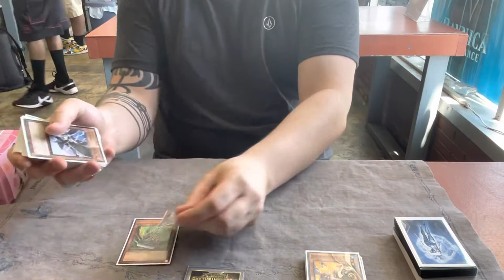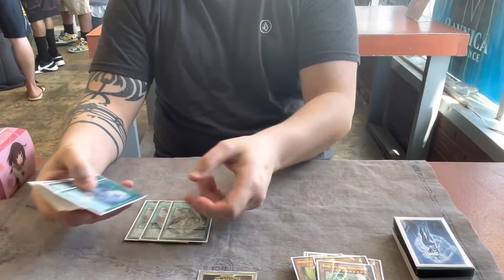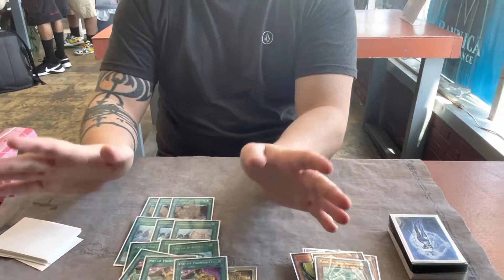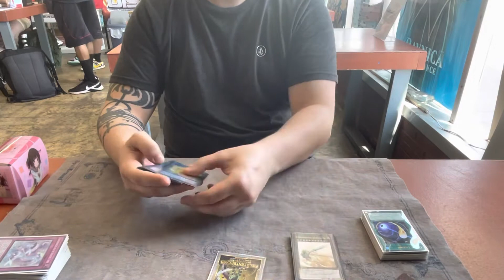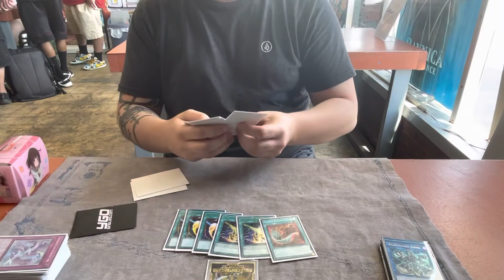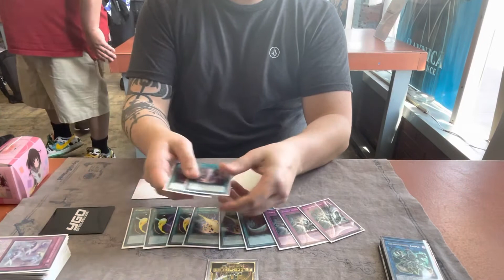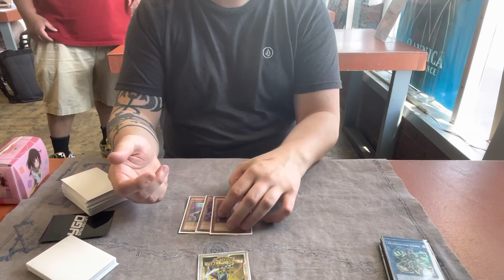Yugioh Aaron Roy top 8 Richmond regional with Floowandereeze